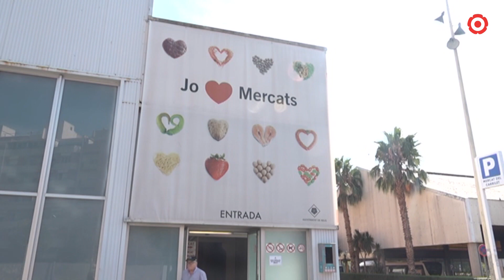L'Ajuntament de Reus compra una nau pel nou Mercat del Carrilet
El febrer del 2020 es va saber que Mercat del Carrilet actual tancaria les portes definitivament